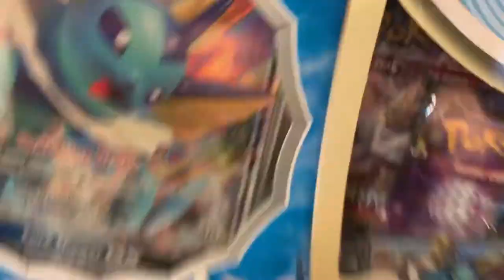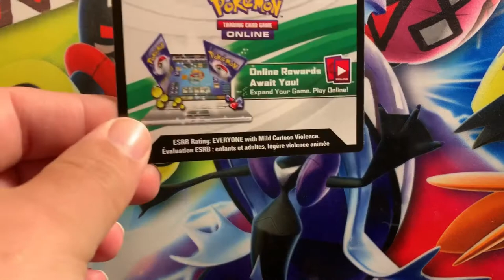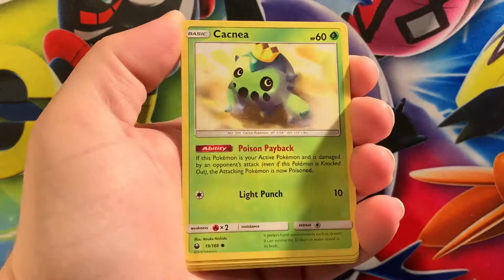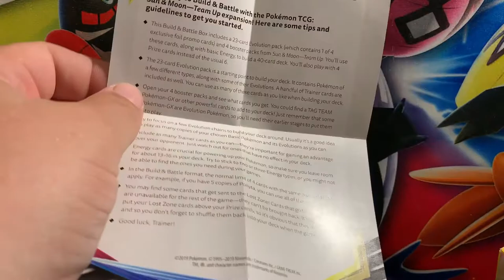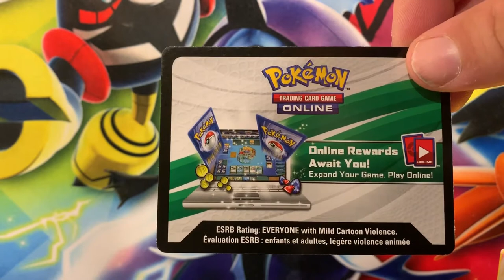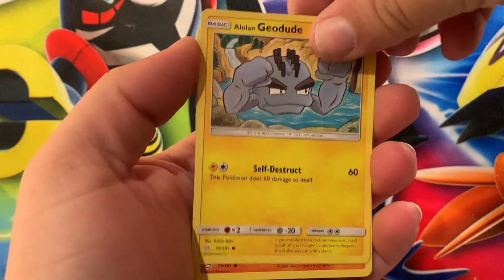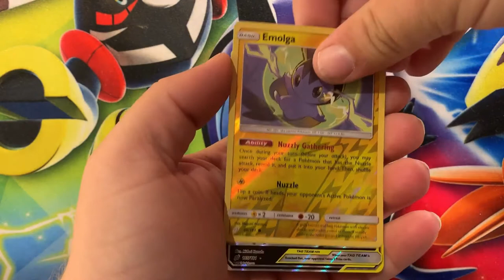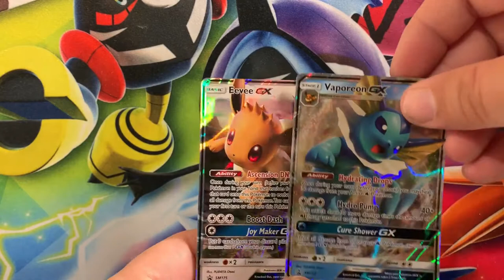*A HYPER RARE WAS PULLED!* Opening a Vaporeon GX Special Collection Box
I finally found the Vaporeon GX Special Collection Box and in this video I open it up where I managed to pull a hyper rare card!!

2.
3. Like the photo of the codes
4. Comment with your favorite Pokemon